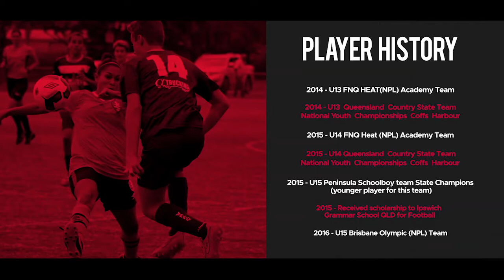Griffin Highlights2018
Football Highlights of Griffin Trevett-Lyall #4 and predominantly playing in the left back position. Games are 2017 season